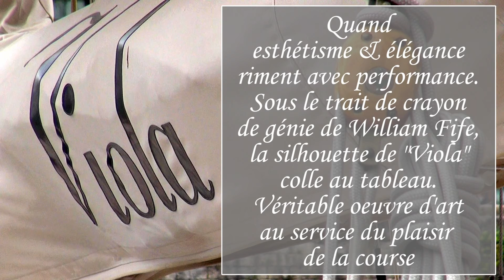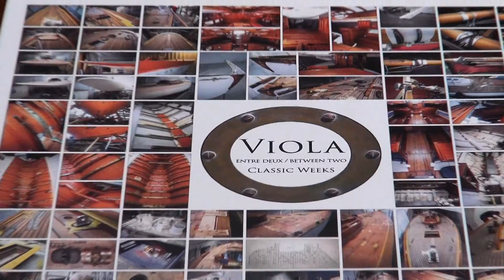Séquence 01 VIOLA DETAILS 2020 L'esthétisme au service du plaisir de la course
Pour les amoureux de la Mer et de son Histoire, Pen Duick reste bien évidemment ancré dans La Mémoire et loin des herbiers de posidonie (respect du littoral oblige). Fulgurance technologique incontestable dans le monde de la voile. Mais "Pen Duick", le 1er, reste le préféré de Tabarly, acquis à force de volonté, de ténacité et d'heures, de jours, de mois et d'années de travail. Voici son "Petit Grand" frère. MERCI à son équipe de m'avoir accueilli à bord. Equipe qui est à pied d'oeuvre pour les finitions et sa préparation en vue des prochains essais...